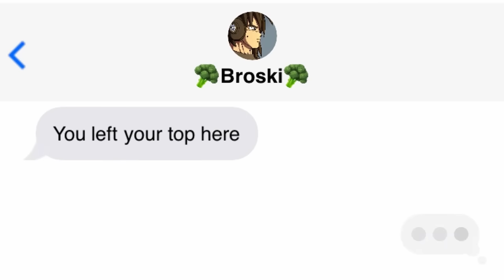Broly X Cheelai | Dragon Ball Super Comic Dub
This comic was made by the extremely talented evideech
and one extra comic done by the extremely talented
pea-bean 🌱

This a compilations of the best moments with Broly and Cheelai.

Voice Of Cheelai:  Zdawg

Have you ever seen Broly X Cheelai | Dragon Ball Super Comic Dub before watching this video?